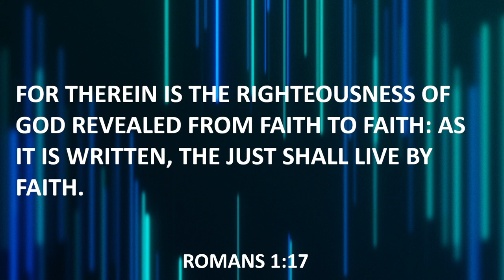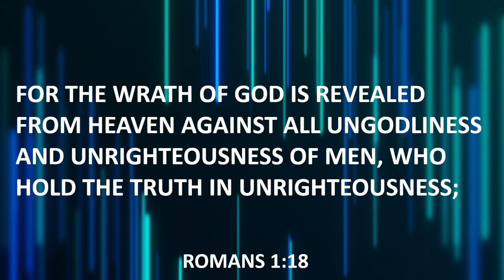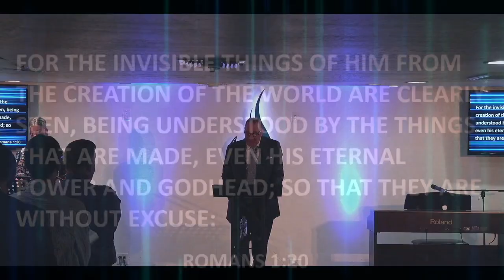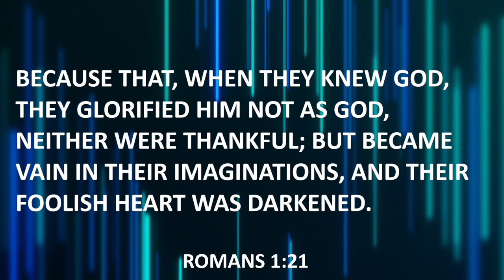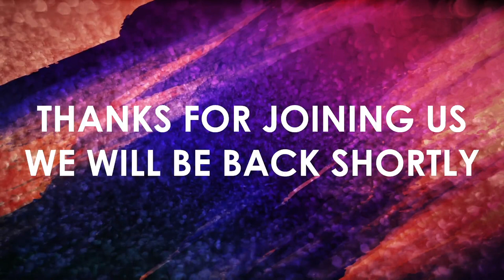The lost art of glorifying God | Pastor Steve Crow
"For therein is the righteousness of God revealed from faith to faith: as it is written, The just shall live by faith. For the wrath of God is revealed from heaven against all ungodliness and unrighteousness of men, who hold the truth in unrighteousness; Because that which may be known of God is manifest in them; for God hath shewed it unto them. For the invisible things of him from the creation of the world are clearly seen, being understood by the things that are made, even his eternal power and Godhead; so that they are without excuse: Because that, when they knew God, they glorified him not as God, neither were thankful; but became vain in their imaginations, and their foolish heart was darkened. Professing themselves to be wise, they became fools,"

"But thanks be to God, which giveth us the victory through our Lord Jesus Christ. Therefore, my beloved brethren, be ye stedfast, unmoveable, always abounding in the work of the Lord, forasmuch as ye know that your labour is not in vain in the Lord."

1 Corinthians 15:57-58, KJV